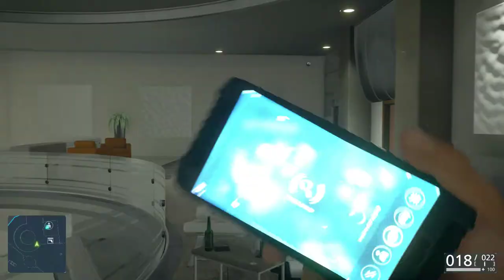Battlefield Hardline 2021 05 18